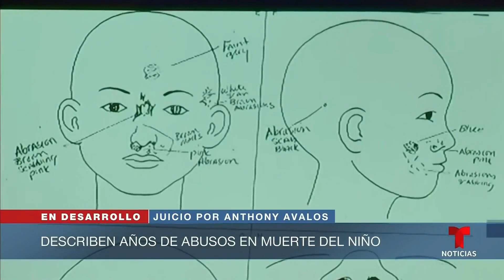Cierran argumentos por la muerte del niño Anthony Avalos | Noticias Telemundo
Video oficial de Noticias Telemundo. Este jueves fue el cierre de argumentos del juicio en contra de Heather Barron y Kareem Leiva por la muerte del pequeño Anthony. Durante la audiencia se mencionó a la madre del niño como la encargada de elegir los castigos y su pareja quien los ejecutaba.